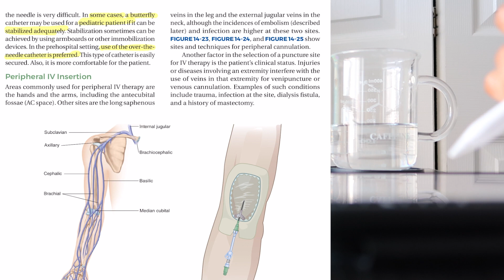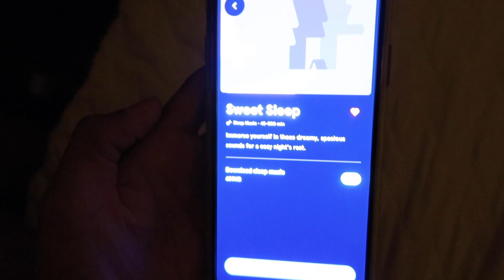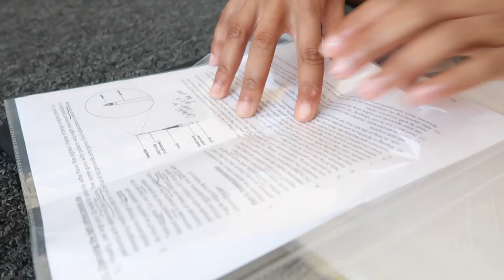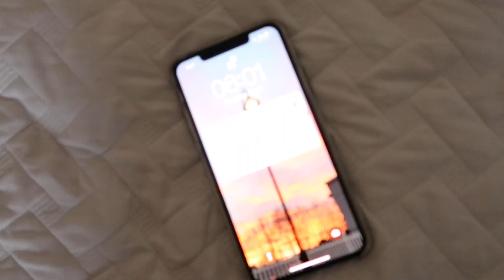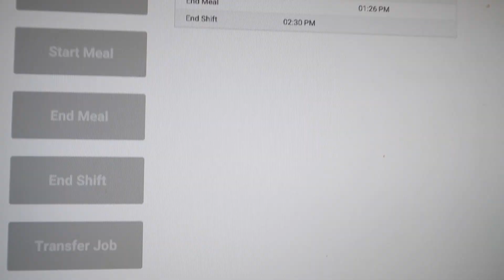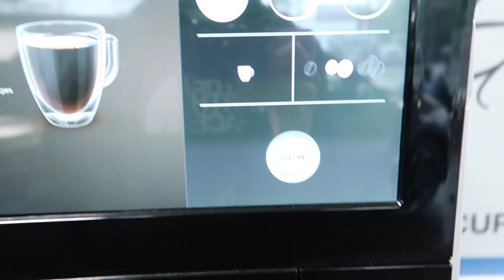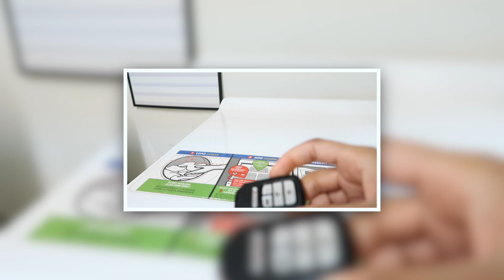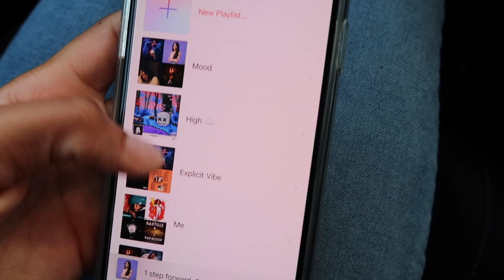Paramedic Student Vlog| Pharmacology Exam Week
Balancing two universities at once and working two jobs can be challenging, however, if you plan right, success is possible!

ABOUT ME:
I'm Shadane. I'm currently an EMT-B in NYS, Coffee Master at Starbucks, Paramedic Student, and Biochemistry major + pursuing a minor in Spanish at ASU. I'm documenting my journey as I strive to become a Doctor, and live in the moment by engaging with my other passions such as hiking, modeling, and traveling.

Editing Tools:
-FCPX
-Canva